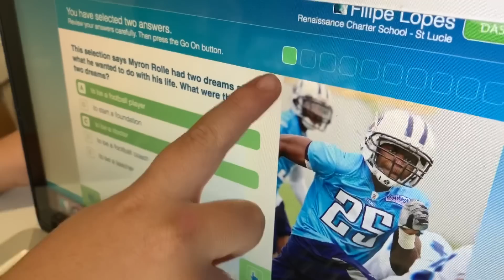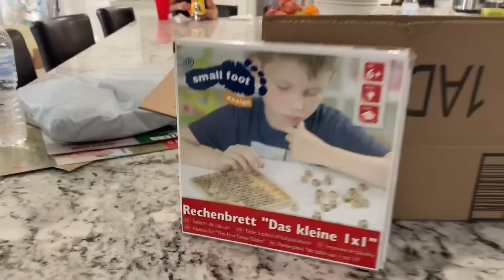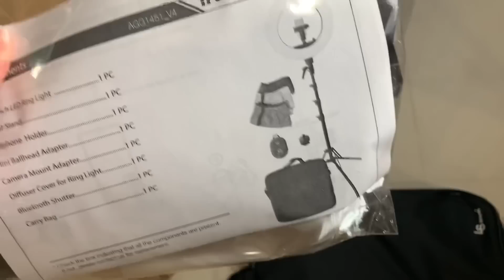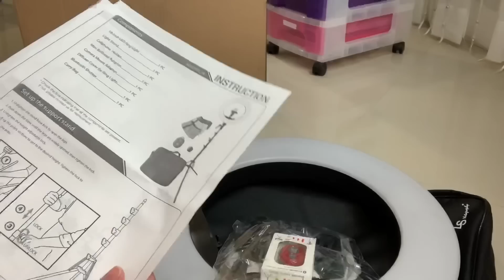VLOG/CRIANÇAS FAZENDO ATIVIDADES/ ABRINDO RING LIGHT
Vote em mim e na Camille por favor 🙏🏻 obrigada ❤️

Link do Ring Light
Ring Light

💖Canal da minha amiga, Camille Arrais 💖